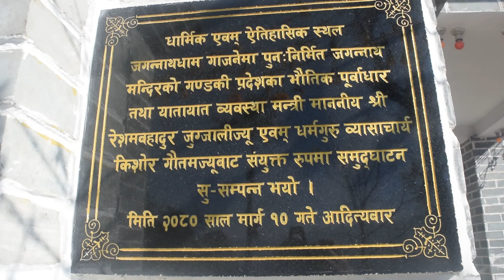ऐतिहासिक जगन्नाथ मन्दिरको उद्घाटन || Jagannath mandir Myagdi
म्याग्दीको बेनी नगरपालिका–५, पुलाचौरको गाजनेमा रहेको ऐतिहासिक जगन्नाथ मन्दिरको उद्घाटन भएको छ । जगन्नाथ मन्दिर (धाम) गुठी सञ्चालन तथा व्यवस्थापन समितिको आयोजनामा एक समारोहबीच पुनर्निर्मित जगन्नाथ मन्दिरको आइतवार उद्घाटन गरिएको हो ।